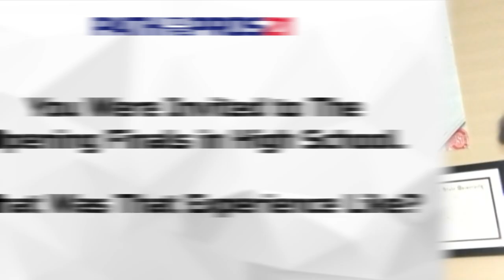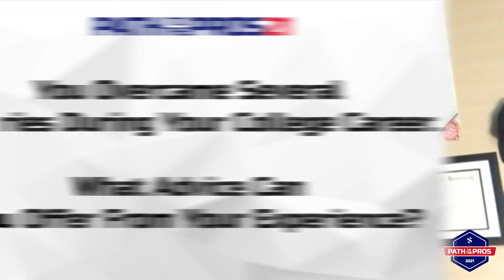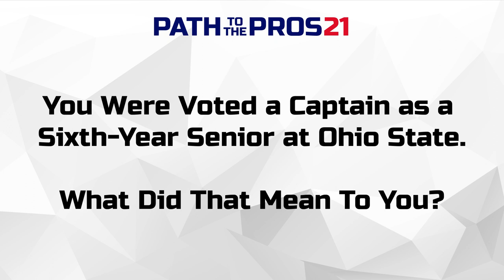Justin Hilliard: Path to the Pros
Justin Hilliard, a top linebacker prospect for the 2021 NFL Draft, discusses his unique path to the pros.

Hilliard was voted a captain as a sixth-year senior at Ohio State. After overcoming a string of devastating injuries, he helped lead the Buckeyes all the way to the National Championship Game. Prior to Ohio State, Hilliard was a five-star linebacker at St. Xavier High School in Cincinnati, Ohio.

Photo/Video Credit: Ohio State Athletics, Land-Grant Holy Land, Student Sports, AP Newsroom